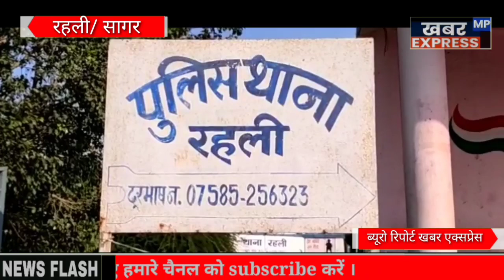रहली /चाचा भतीजे में खूनी संघर्ष जमकर चले धारदार हथियार